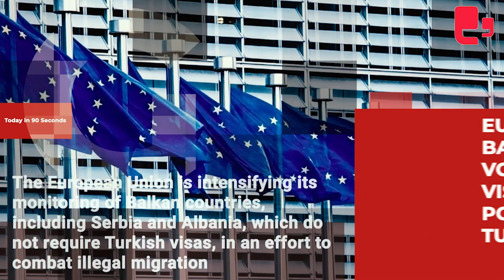October 20: Today in 90 Seconds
A snapshot of daily developments in 90 seconds!